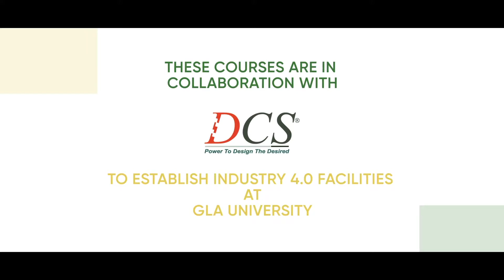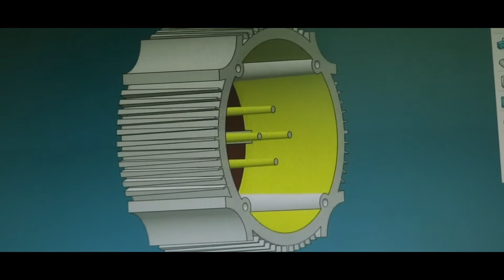Industry 4.O | DCS | CSED | GLA University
GLA University in collaboration with Dysmech Competency Services (DCS) has set up the Center for Skill and Entrepreneur Development (CSED) a functional industry inside a campus wherein students will be exposed to the industry ecosystem with project-based learning program.

CSED at GLAU is working on skill development as an industry partner to bridge the gap. We call it Industry inside an Institute.

Value for Students

Industry Ready Engineer With Experience of  1 To 2  Years
Students Would Get To Work on Industrial Problem Statements.
Domain Expertise.
Students Would Be Preferred For Lateral Hiring Against The Fresh Hiring.
Opportunities To Attend Seminars By Industry Experts
CSED will Invite Campus Interviews & Improve Employability.
Assistance In Post Graduation
Assistance For Internship
Value for Start-Ups

Provide Incubation For Startups.
Provide Experience On Live Projects Before Starting The Journey Of Entrepreneurship.
Provide Complete Ecosystem i.e. Office Space, Technology, Equipment’s For Two Years.
Provide Clear Direction and Go To Market Strategy.
Provide The Technical And Business Skills Required To Be A Sustainable Entrepreneur.
Provide Expert Consultancy.